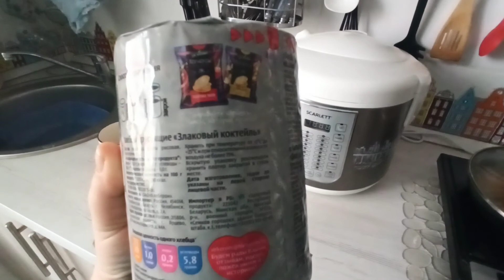Веганское утро. Омлет "из топора".Собачьи причиндалы.